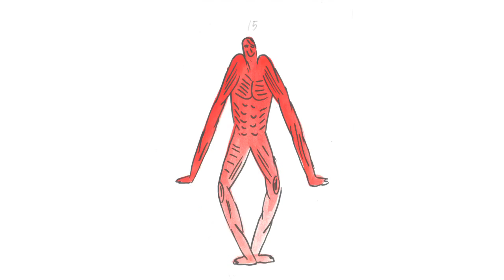DUST FLIP BOOK